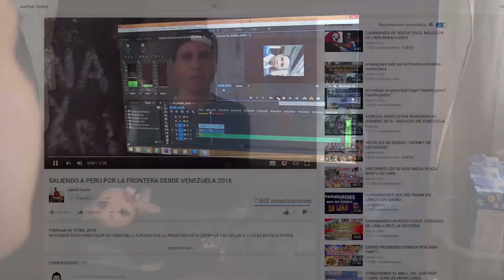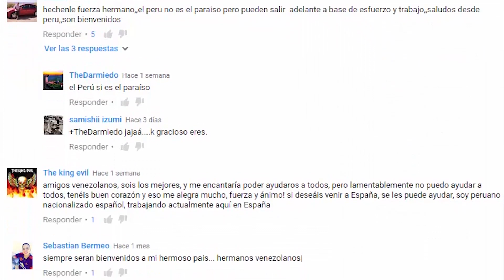Reportaje Samid Rivero joven Venezolano en Peru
GRACIAS AL HERMANO JAVIER POR ESTE LINDO REPORTAJE